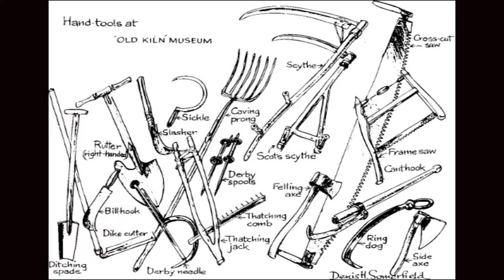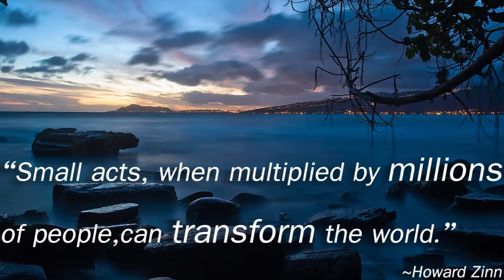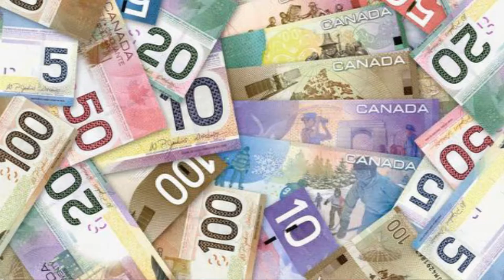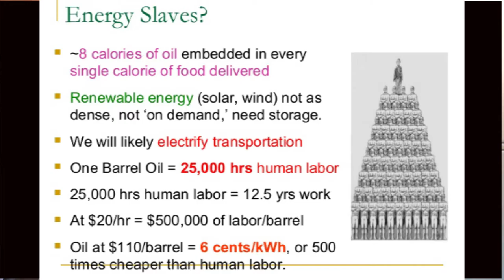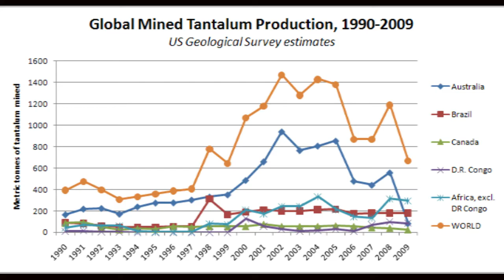Interview of Charles Hays for Everyday Sustainable Energy Superheroes Exhibition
Interview of Charles Hays for the Everyday Sustainable Energy Superheroes Exhibition
Kamloops Art Gallery - January 14 to March 25, 2017, Kamloops, BC